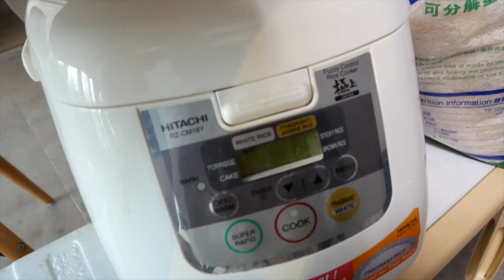STRICT Chinese Mom Reacts To Tattoo! 嚴格媽咪對我'刺身'有咩反應?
A bit of typhoon talk and my mom reacting to my new tattoo! Or more accurately, tattoos...

My mom's reaction was definitely more toned down this time, after finding out she was being recorded last time! 😂 And also because she's interested to get her hairline restored too!